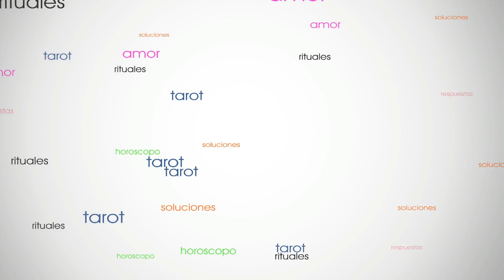ESCORPIO AMOR MARZO 2018 - Tarot Encarna Salcedo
Esta predicción para Escorpio Amor Marzo 2018 es para mujeres y hombres solteros o solos, con pareja, separados, divorciados, casados, novios o cualquiera que esté a la búsqueda de una pareja. Esta lectura de Escorpio Marzo 2018 está hecha por Encarna Salcedo

Tarot Horoscopo para Escorpio Amor Marzo 2018